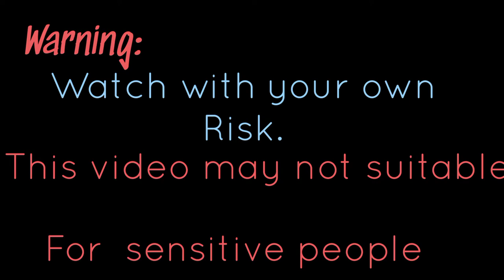Crows on the Road eating Rat 🙀 (May not be suitable for sensitive viewers)